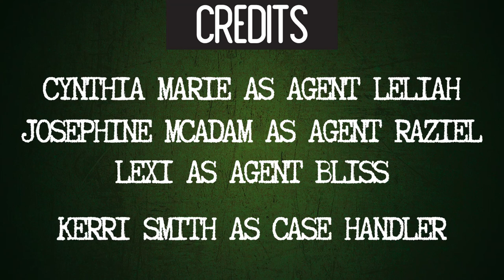Delta Green: Shattered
Deception is a right. Truth is a privilege. Innocence is a luxury.

Welcome to "Delta Green: Shattered", where we find 3 Agents entering a quarantined building. Their task: discover if this quarantine was placed due to supernatural occurrences, and shut it down if it is.
Will the agents discover the cause of the quarantine? Will they make it back out of the building in their right minds, or even alive? Watch to find out!

CONTENT WARNINGS: violence, language, and mild gore.

Published by arrangement with the Delta Green Partnership. The intellectual property known as Delta Green is a trademark and copyright owned by the Delta Green Partnership, who has licensed its use here. Illustrations by Dennis Detwiller are reproduced by permission. The contents of this video are written by Kerri Smith as an original scenario with original characters. The elements of this video that are components of the Delta Green intellectual property belong to Delta Green and I am claiming no ownership of the system or setting.